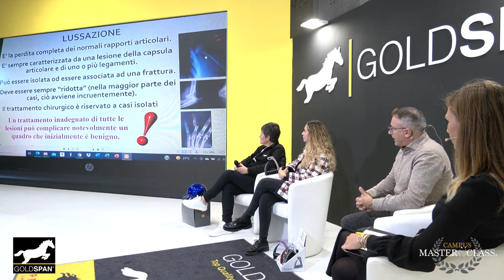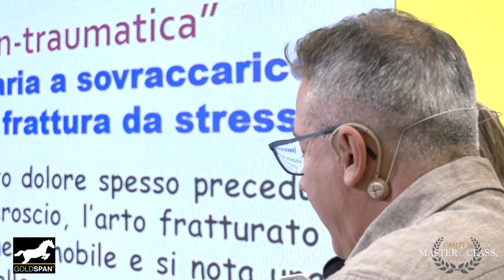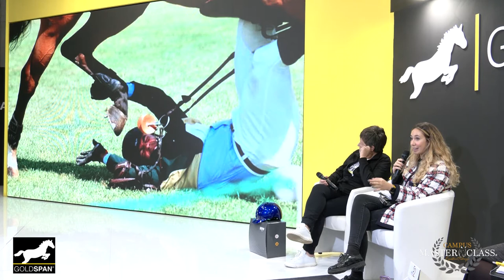Goldspan Lounge '21 - si parla di: sicurezza a cavallo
Spazio alla sicurezza nel salotto di Goldspan che ha animato Fieracavalli 2021.
Un tema sensibile a Campus Master Class, ben analizzato dal dott. Stefano Magarò, già istruttore della seconda edizione 2021 di Campus Master Class, in compagnia di due partner fondamentali: Lelia Polini di Kep Italia e Vanessa Barea di Safe Riding.